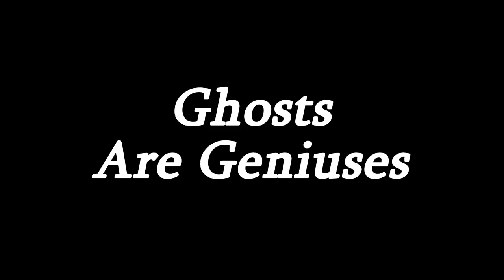Oblivion #32 - Ghosts Are Geniuses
Tragedy strikes the Serpent's Wake! The ghost ship of anvil now haunts the harbor! Can the spectral sailors be stopped?! Tune in to find out!!

It's time to travel to Cyrodiil to usher in the Fourth Era with The Elder Scrolls IV: Oblivion! This will be a max difficulty playthrough from start to finish and I intend to complete everything on offer.

Music featured in the opening sequence is "Skip With My Creole Band" and music featured in the closing sequence is "Swamp Walk", both courtesy of "Jingle Punks".

Mod list:
Oblivion Script Extender (OBSE)
FOV Modifier